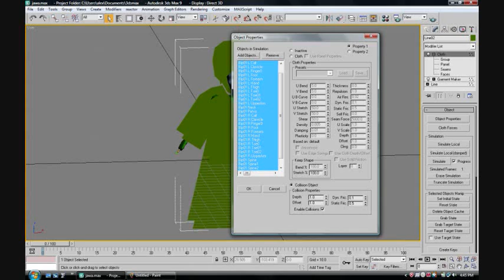how to make a coat with hood in 3ds max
short sweet and to the point!